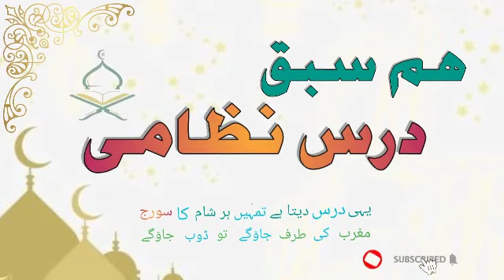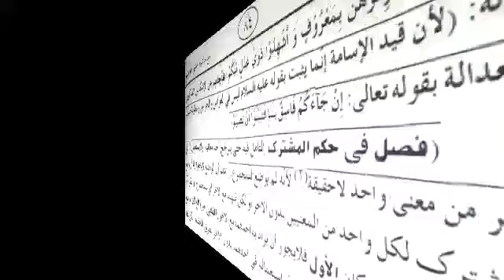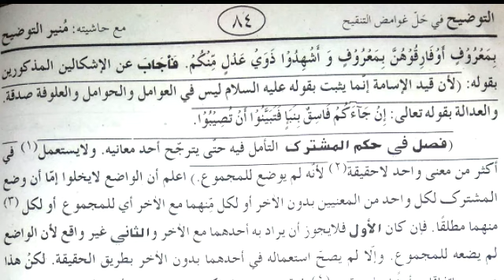توضیح درس 72/کفارۂ قتل اور دیگر کفارات میں فرق/مطلق کی تقیید سے شوافع کے احناف پر اعتراضات و جوابات